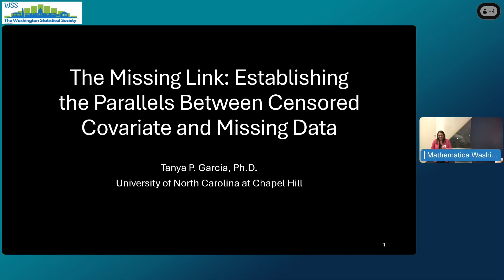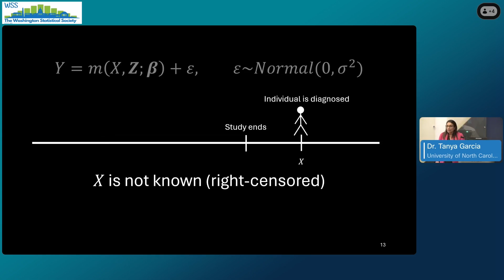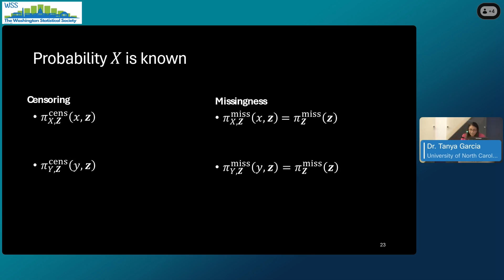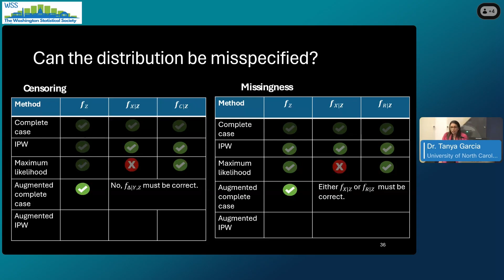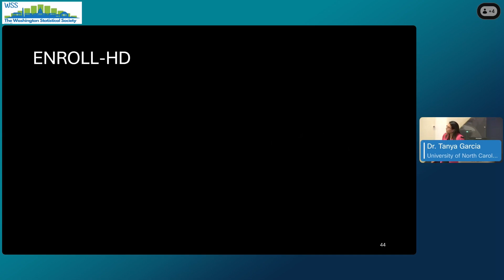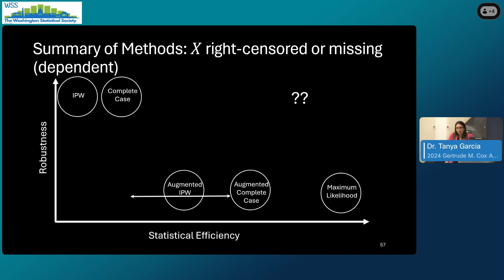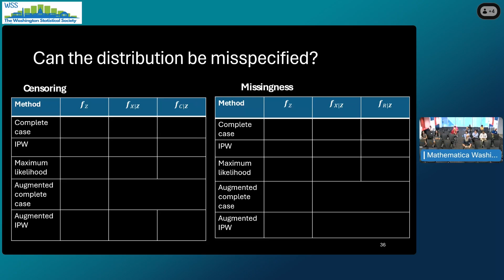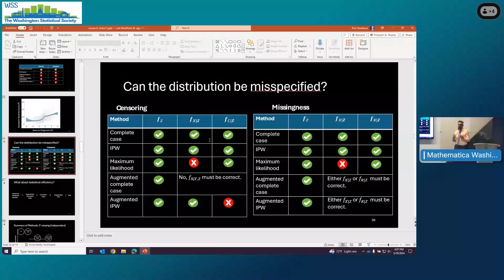WSS 2024 Gertrude M. Cox Lecture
2024 Gertrude M. Cox Lecture and Reception

When: Wednesday, May 29th, 2024, 3:00 – 5:00 PM
Where: Mathematica Conference Center (Virtual option available)

Title: The Missing Link: Establishing the Parallels Between Censored Covariate and Missing Data

Tanya Garcia is the 2024 Gertrude M. Cox Award recipient. Dr. Garcia is an Associate Professor of Biostatistics, Provost Distinguished Faculty Leader, and Tyson Academic Leader at the University of North Carolina at Chapel Hill (UNC-CH). For over a decade, she has led a transdisciplinary research team of statisticians and neuroscientists toward designing robust statistical methods for neurodegenerative diseases. Dr. Garcia combines her excitement for modeling with her interest in training the next generation of (bio)statisticians to embrace a growth mindset and tackle obstacles without judgment or fear. How she mentors this next generation is largely motivated by 500+ hours of grantsmanship and leadership training. Her desire for every mentee to achieve success and fulfillment drives her every leadership decision. These decisions have led Dr. Garcia to not only maintain continuous funding of multiple grants as Principal Investigator from the National Institutes of Health, but also coach thirty-four mentees and counting to achieve over 70 awards, grants, and fellowships. In addition to the 2024 Gertrude M. Cox Award, Dr. Garcia has also received numerous competitive awards, including the 2022 Carolina Women's Leadership Council Faculty Mentoring Award from UNC-CH.

Abstract: While right-censored time-to-event outcomes have been studied for decades, handling time-to-event covariates, also known as censored covariates, is now of growing interest.  So far, the literature has treated right-censored covariates as distinct from missing covariates, overlooking the potential applicability of estimators across both scenarios. We bridge this gap by establishing connections between right-censored and missing covariates under various assumptions about censoring and missingness, allowing us to identify parallels and determine when estimators can be transferred between the two contexts. This connection reveals five new estimators for right-censored covariates in the unexplored area of informative covariate censoring, where the event time depends on censoring time. We evaluate the robustness of these five estimators under incorrect distributional assumptions and establish efficiency comparisons. We further present their asymptotic properties and propose a hypothesis test for assessing if the covariate censoring is informative or not. Empirical studies demonstrate the robustness and efficiency properties of each estimator.  All estimators are applied to a Huntington disease observational study to analyze cognitive impairment as a function of time to clinical diagnosis.